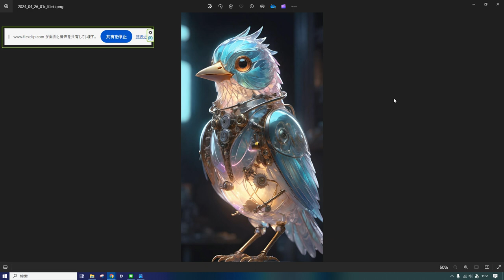えいご おんどく 148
リスニングです！